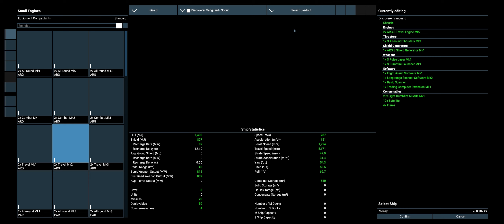X-4 Foundation คือเกมอะไร ?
My computer
MB ASUS PRIME Z790M-PLUS D4-CSM
CPU I9-14900KF
Ram 32GB
VGA GTX3070TI
Joystick: VKB Gunfighter MK3 Pro / Winwing Orion 2+F18C / VKB T-Rudder Pedal / VKB SEM /Gldiator Nex Evo / MFD Cougar x2